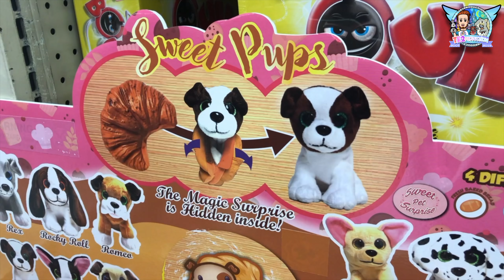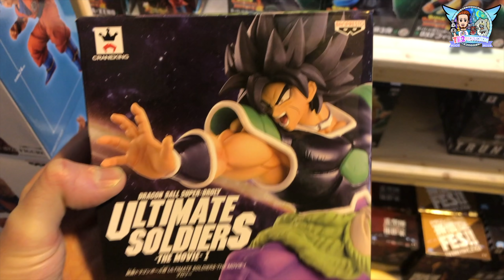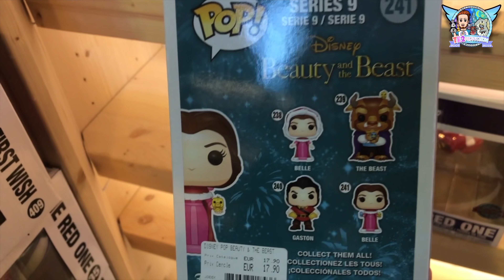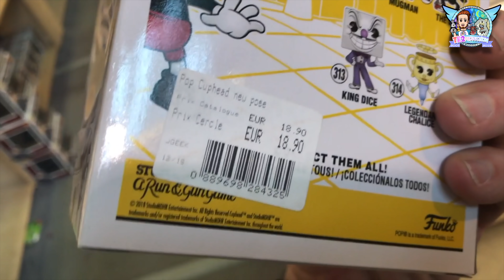NOUVEAUX RAYONS FUNKO POP ! -50 % AU SHOP DISNEY !! EPISODE 106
Voici la 106ème vidéo Dolls-Toys Hunting avec la découverte des nouveaux rayons FUNKOPOP ! On visite les boutiques ANIME avec Mickey ! Et on termine par un tour au ShopDisney où il y avait des centaines d'articles à moins de 50 % ! Je vous montrerai mes achats dans les prochaines vidéos !